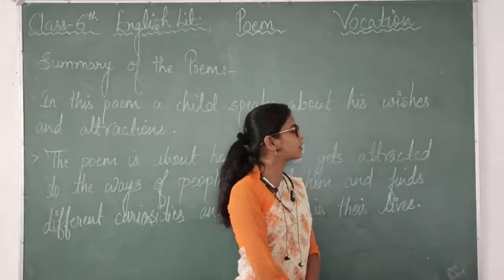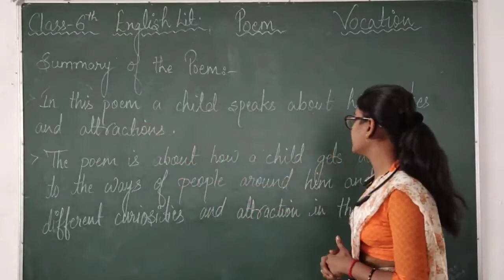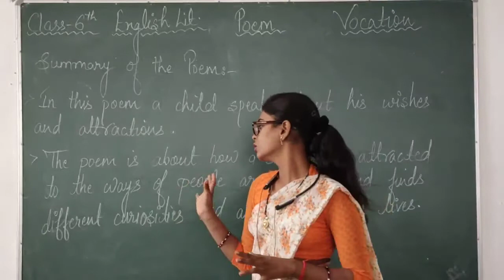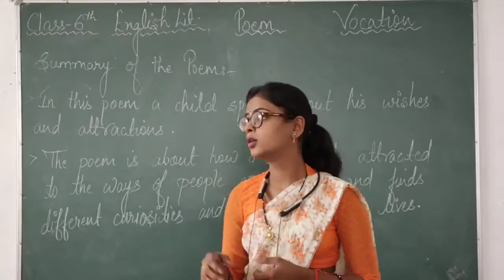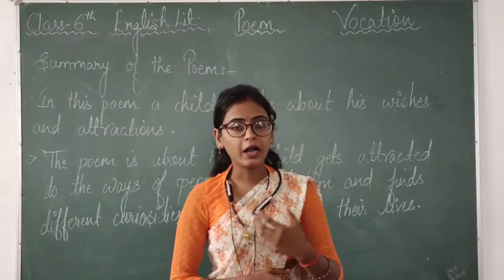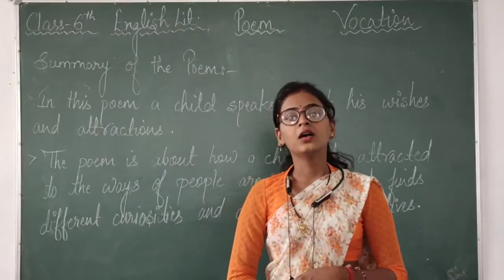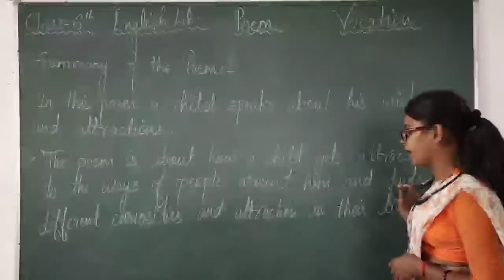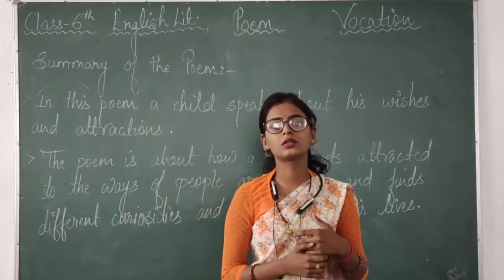Class - 6th / English Literature Poem ( Vocation - Summary )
Class - 6th
Sub - English Literature
Chapter Name - Poem ( Vocation )
R.R.B. GROUP OF SCHOOLS
R.R.B. Convent School
R.R.B. Public School